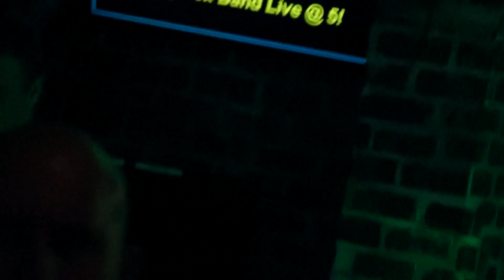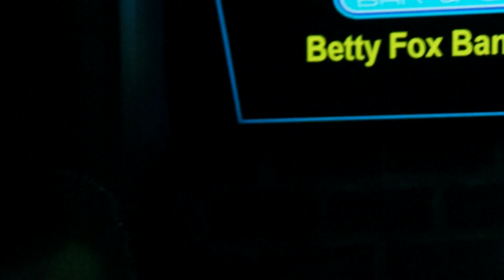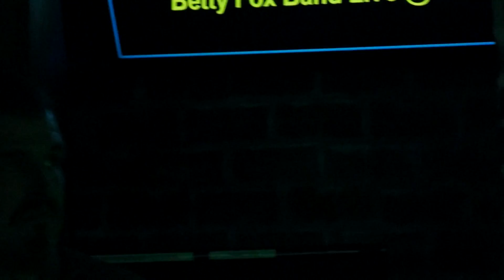Betty Fox Band - Soulville - O'Maddy's (Mix)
Awesome band jam of Dinah Washington tune "Soulville."
Betty Fox soul woman!
Songwriters:  Dinah Washington
Bass:   Barry Williams
Drums:  Tony Cintron
Guitar:  Josh Nelms
Vocals:  Betty Fox
O'Maddys Bar & Grille
Gulfport, Florida, USA - Nov. 10, 2018